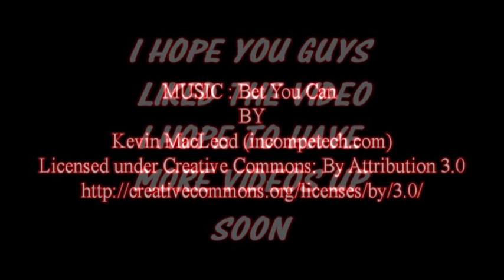1970 chevy camaro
1970 Chevy Camaro scale 1/24 AMT kit i built
This is my introduction to the YouTube model car builder community